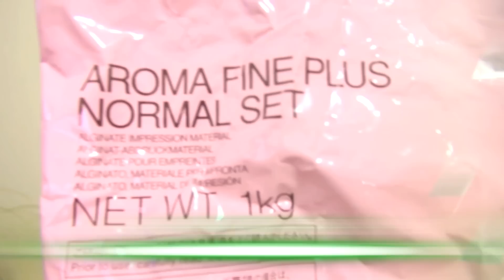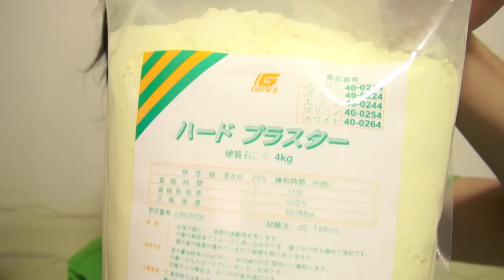牙を作る方法 How to: Make your own fangs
☆ライブ配信(Live Streamings)☆

-下のAmazonのＵＲＬから何かを購入すると（メイクと関係ない商品でも大丈夫です）紹介料としてKisaさんに戻ってきます、注文された商品のお値段も変わりません。

Sorry, but I bought all stuffs in Japan, but sometimes I buy stuff from here too:

I also found this another site which sells dental stuff, I never tried this one though

[ PRODUCTS LIST ]

GC: Aroma Fine Plus Normal set Alginate / Unifast III Acrylic powder / Unifast III Acrylic Liquid

Grace: Hard Plaster / Resin Separator

[ MUSIC ]

Artist: Sonorant
Album: Sacrificial Soul
Song: Sacrificial Soul

Artist: Butterfly Tea
Album: Ethnic Flavor
Song: Freedom

Artist: DavidKBD
Album: Plastik-0
Song: Velada nocturna bajo los fotones de las estrellas

Artist: DavidKBD
Album: Plastik-0
Song 2: Plastik-0